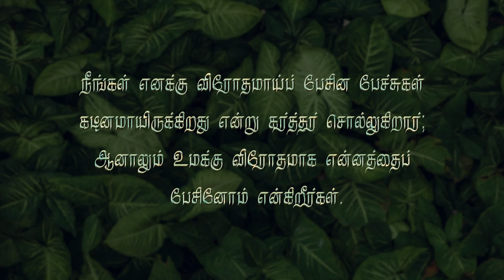கர்த்தரின் சத்தம் -64 ஆண்டவரின் மனதை வேதனைப்படுத்துகிற விஷயங்களில் இதுவும் ஒன்று